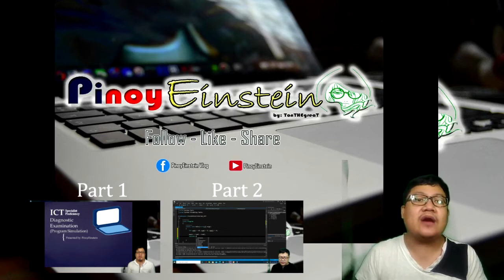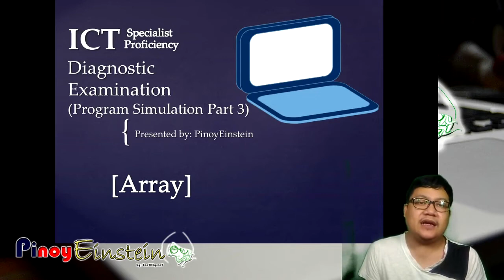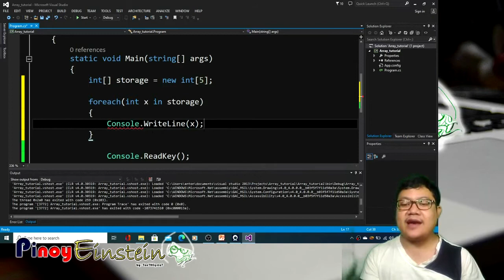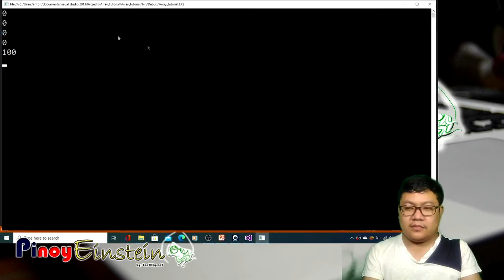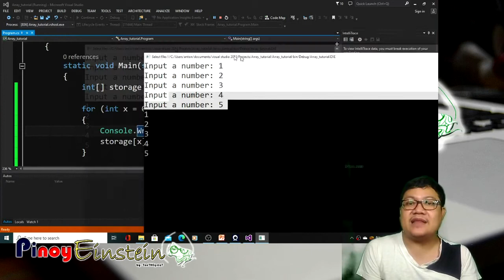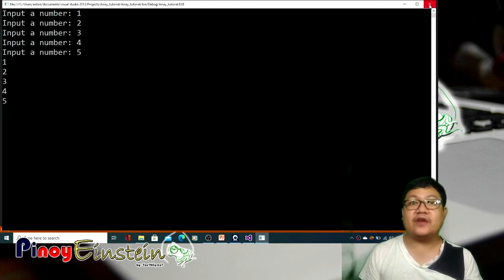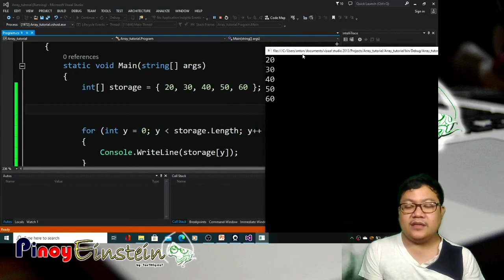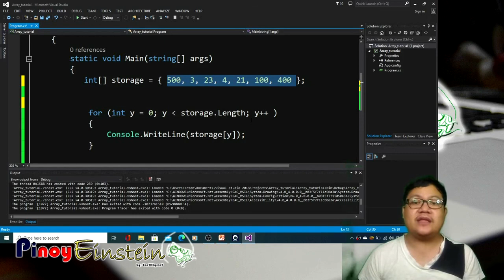Program Simulation Part 3 - Diagnostic Exam - ICT Specialist Proficiency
Using Array
- DICT Examination
- Electronic Data Processing Specialist Eligibility
- Civil Service Professional Eligibility

- Subway Dreams by Dan Henig for the Intro
- Home for the Holidays by Chris Haugen for the bell sound
- The Jam by Slynk & Mr Stabalina for the tutorial